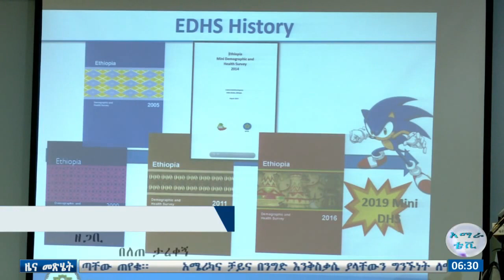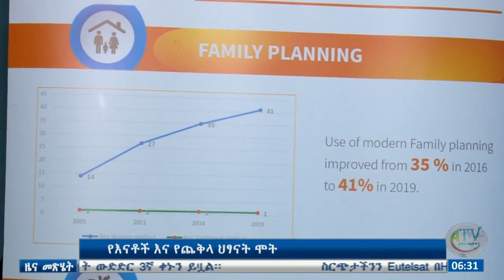በባህር ዳር ዩኒቨርሲቲ የተሰራው የእንቦጭ አረም ማስወገጃ ማሽን እስካሁን ስራ አልጀመረም።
በባህር ዳር ዩኒቨርሲቲ የባህር ዳር ቴክኖሎጂ ኢንስቲትዩት እና በሙላት ኢንዳስትሪያል ኢንጅነሪግ የተገነባው የእንቦጭ አረም ማስወገጃ ማሽን እስካሁን ስራ አልጀመረም።